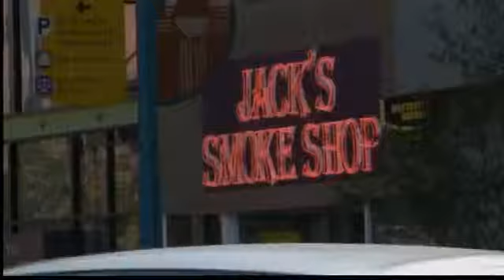Evening News Webcast: Dec. 13, 2011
Dianne Anderson and Mark Ronchetti with your evening news and weather.